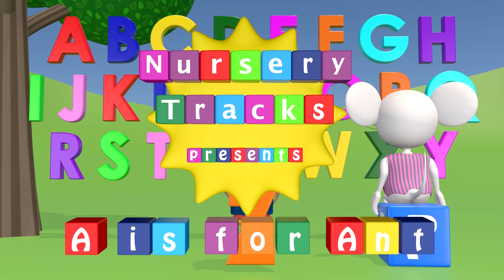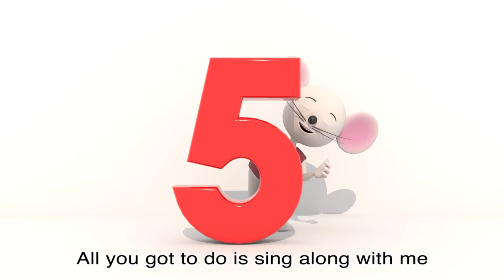Learn to Count | Video for kids | Compilation 45 minutes | NurseryTracks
Videos in this compilation:

0:00:00 Count to 100
0:05:06 Head, Shoulders, Knees and Toes
0:07:30 Fruit song pt. 3
0:10:53 ABC song A is for Ant
0:13:47 Learn your Colours (Cars)
0:16:10 Times Tables (5-8)
0:19:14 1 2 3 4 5 Once I Caught a Fish Alive
0:21:45 Vegetables song Pt 3
0:25:07 Ten Green Bottles
0:28:35 Five Little Monkeys
0:32:02 Times Tables (9-12)
0:35:04 The Shapes Song
0:38:50 ABC Song (Faster, Faster!)
0:40:55 Fruit Song Pt 1

Copyright information: Original and traditional songs, this arrangement copyright Nick Hall